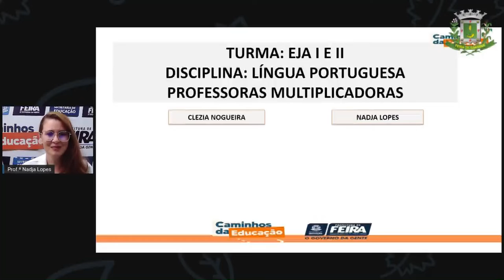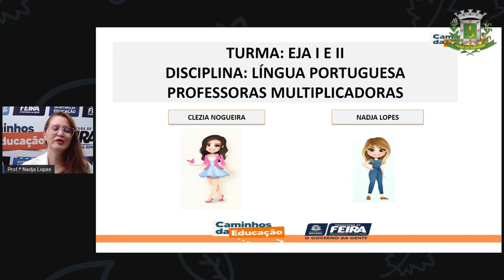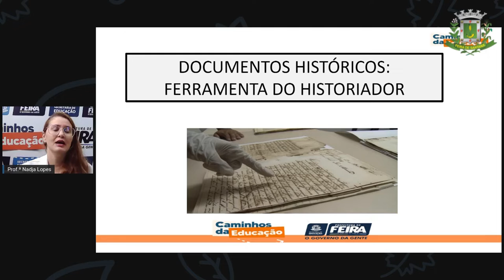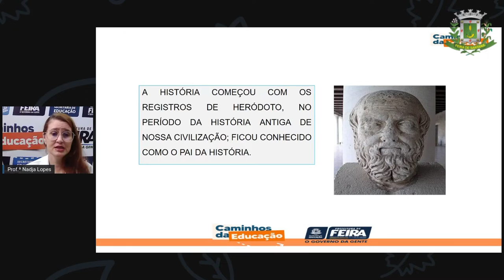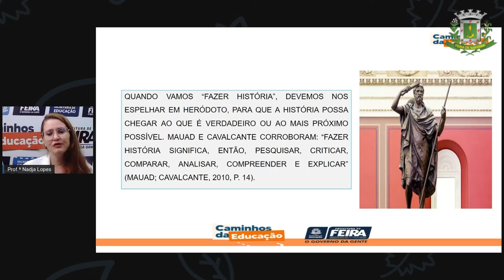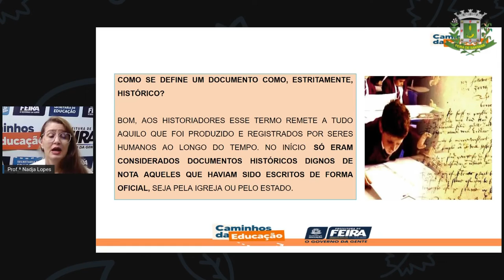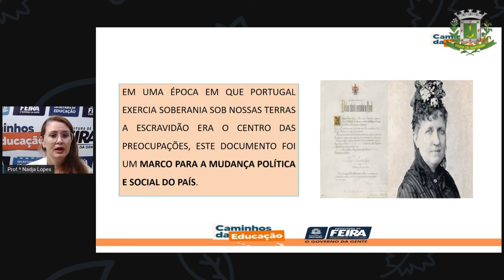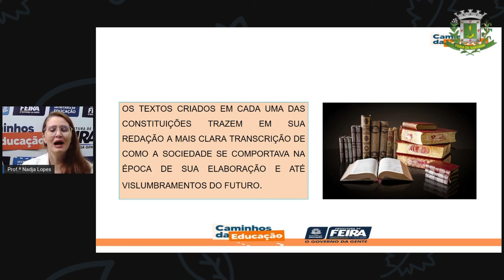1º SEG ESTÁG I E II AULA 57 PORT Revisando Direito e Cidadania NADJA